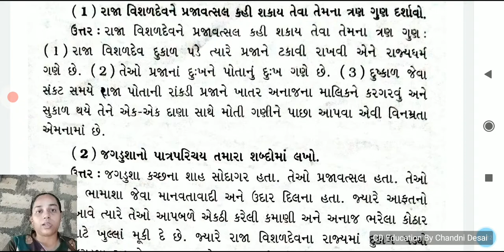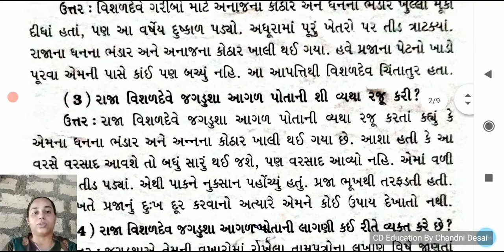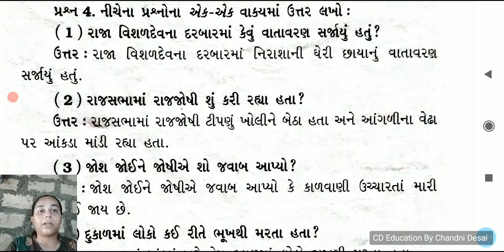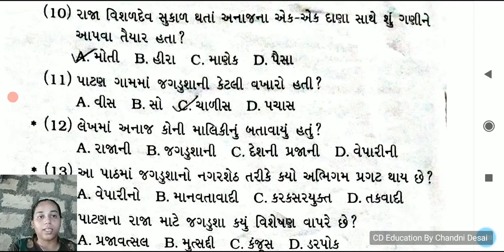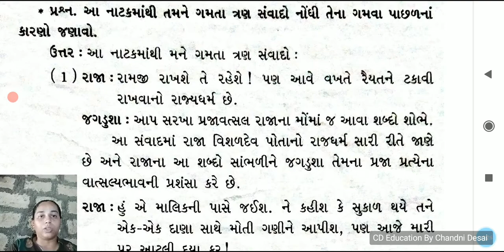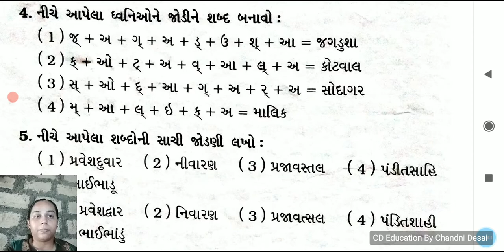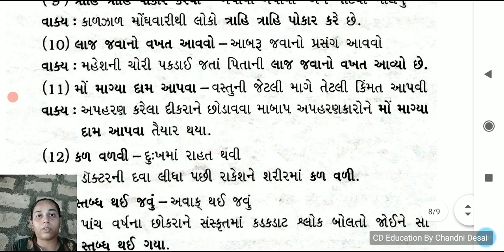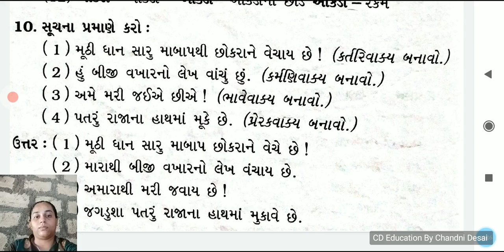પાઠ-7 દેશભક્ત જગડૂશા